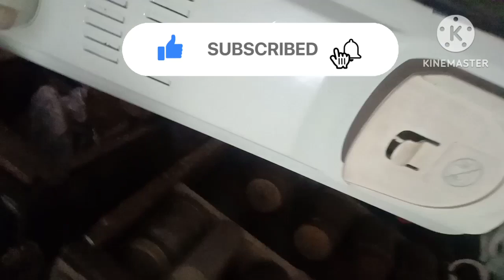oil filled room heater repair Karen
ye video oil filled room heater repair
kaise karte hai ye bataya hai.